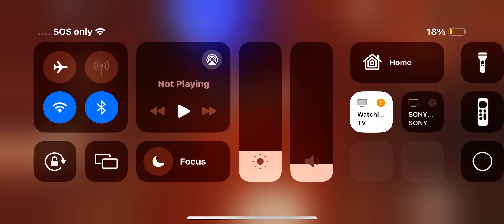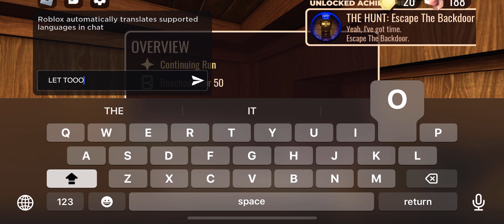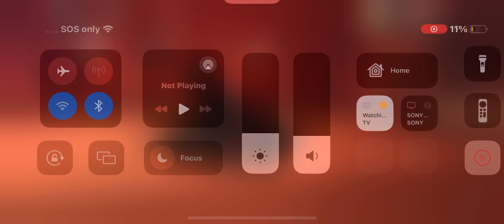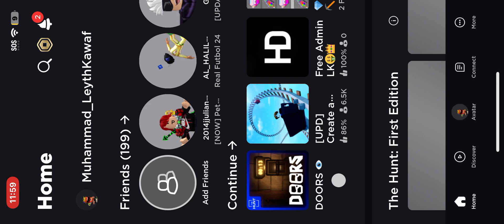Doors The hunt [Part 2]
Doors the hunts [Part 2]

Doors Game description:

A horror game involving doors.

THE HUNT is on. Escape the Backdoor to complete this game's quest!

!! We recommend entering without a guide; use each death as a lesson.

▲ Loud sounds, flashing lights ahead! Headphones & max graphics recommended

Join the LSPLASH group for a free Revive!

★ Buy (and wear) our UGC for some Knobs and a Revive!

♫Music is non-copyright, on Spotify 'LSPLASH'

Many things are subject to change, and some things may break.

Lightning_Splash: Programming/Game/UI/Graphics/Audio/ Music

RediblesQW: Builder/Game/Environment

Normally Ave: Programming

Ghostly_Wowzers: Graphics

jasper_creations: Animations

Inspired by nicorocks5555's Rooms and Spooky's Jumpscare Mansion